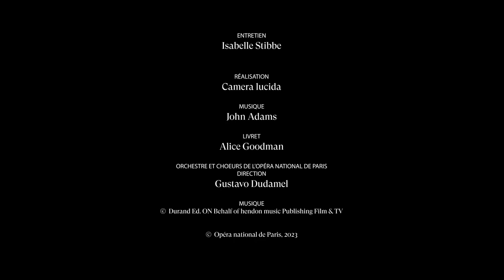[INTERVIEW] Renée Fleming and Thomas Hampson about NIXON IN CHINA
À l’occasion de l’entrée au répertoire de "Nixon in China", Renée Fleming et Thomas Hampson, qui interprètent pour la première fois Richard et Pat Nixon, évoquent leurs rôles, les défis et l’importance de la partition de John Adams.

Regardez l'intégralité du spectacle sur Paris Opera Play, le site de streaming de l'Opéra de Paris / Watch the full performance on Paris Opera Play